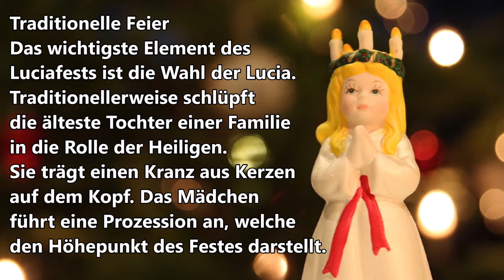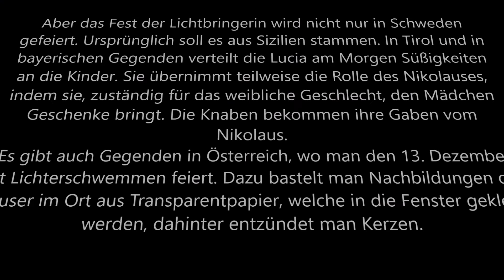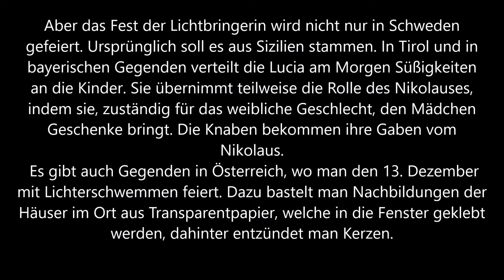Lichterfest Lucia am 13. Dezember & Orakel Ritual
Lichterfest Lucia, Brauchtum, altes Wissen, Lostag und Orakel - 13. Dezember
Blessed be
Myriala